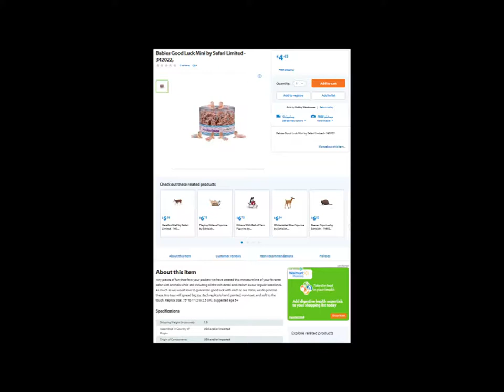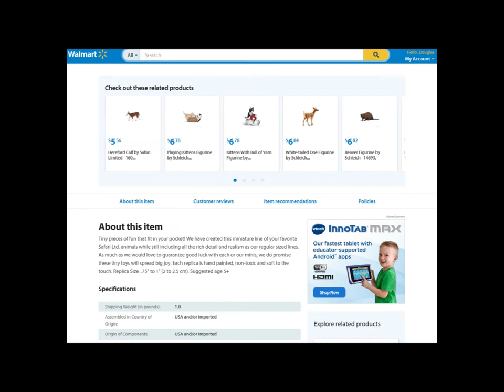Little Baby rip-off